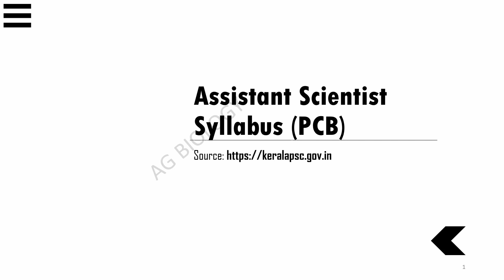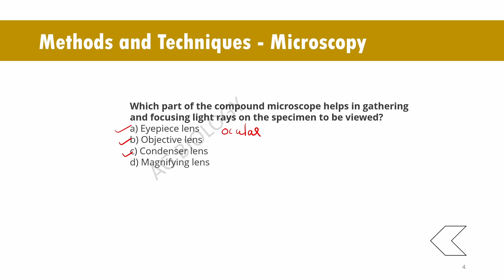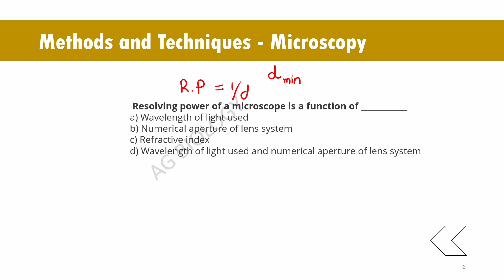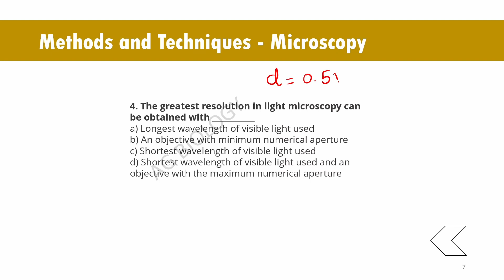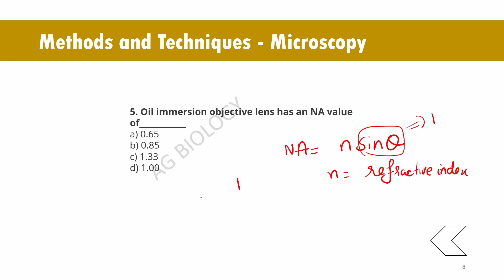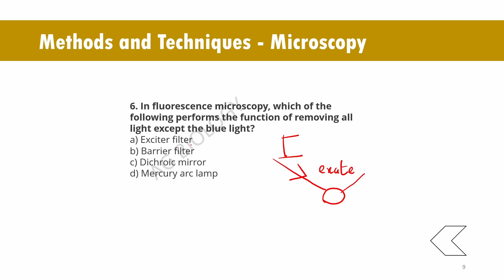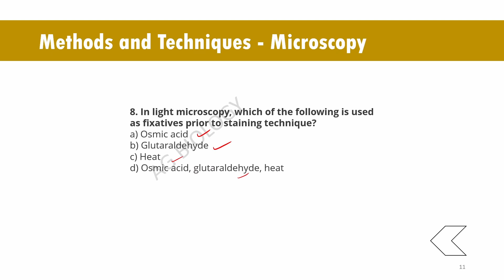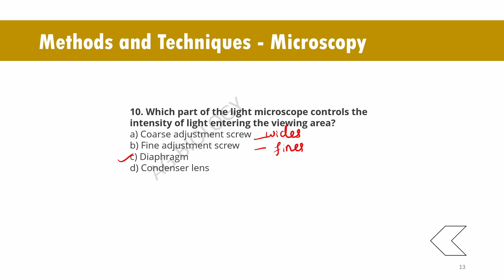Expected Questions METHODS | Assistant Scientist PCB KPSC/ CSIR NET Life Science| LIGHT MICROSCOPY